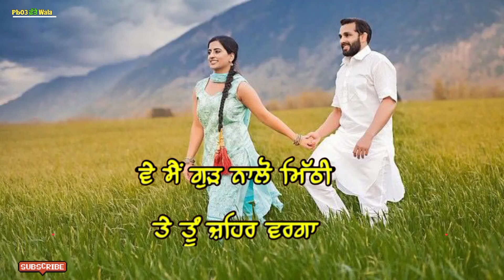New punjabi song sad status video letest watsapp status video 2022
In this upload new song , new Punjabi Status, watsapp status,old song status, love song status, Punjabi seyari status,all song status upload

Aghar aap koi v song par apni manpasand video banhona chudhe o to aap comment karke das sakte ho

Audio di parmesan par ish channel par video banye Kari hai

Keward
WhatsApp status,
Punjabi song,
Punjabi song video status,
Punjabi latest song video,
Punjabi latest status video,
Latest status,
Latest status Punjabi,
Latest Punjabi song status video,
New status,
New lyrics status Punjabi,
New punjabi song video,
WhatsApp status,
Yaari status,
Yaari status video,
Attitude status,
Punjabi Attitude whatsapp status,
Punjabi attitude song,
Attitude song status
Attitude new song,
New attitude status,
New attitude song status,
Punjabi new Attitude song status,
Latest song status,
Punjabi Yaari song,
Punjabi yaari status video,
Punjabi love video,
Punjabi love status,
Punjabi song love status,
New status love Punjabi,
Old love status,
Love song punjabi status,
Romantic Punjabi song,
Punjabi new song status love,
Romantic status,
Punjabi romantic status,
Punjabi new romantic status,
Punjabi whatsapp status videos,
Status punjabi,
New status Punjabi,
New Punjabi song WhatsApp status 2022,